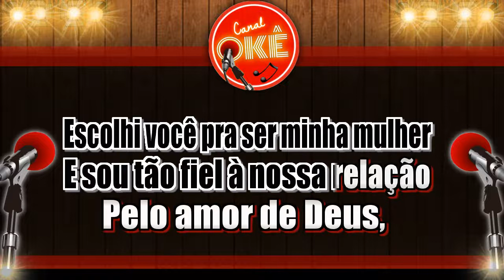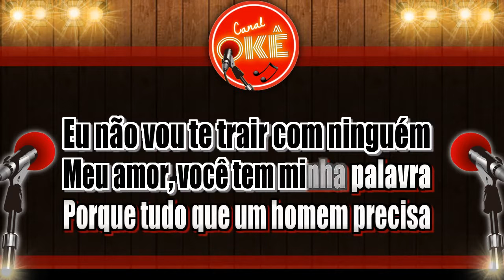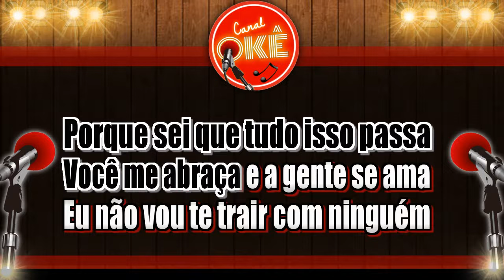Karaokê 🎤 Pixote - Insegurança